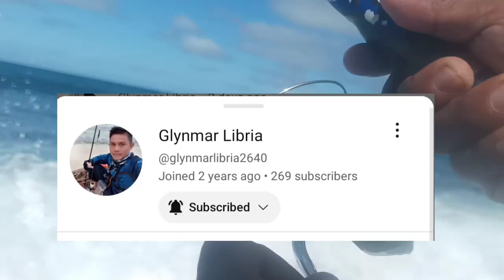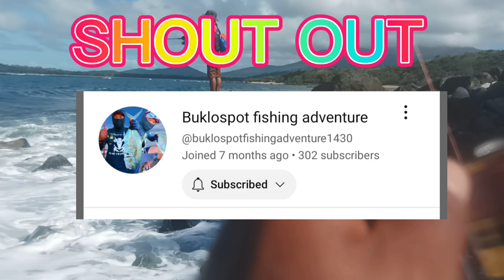SULIT KAHIT PINAHIRAPAN. (G,TREVALLY) humanity 3 M,L/jerome tv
field test Humanity 3 medium light

jerome tv

first catch Giant TREVALLY
fishing buddy manila
shore casting Philippines
Humanity 3